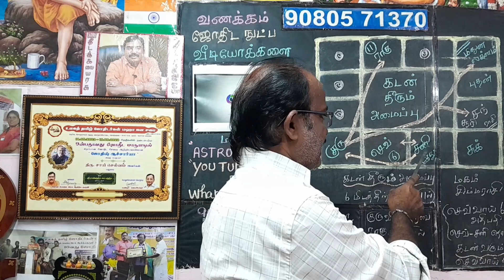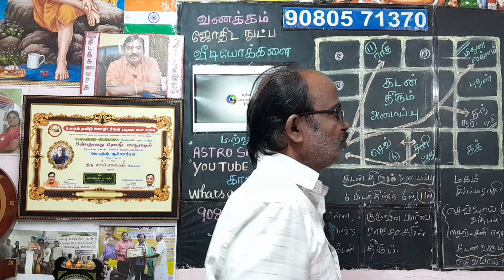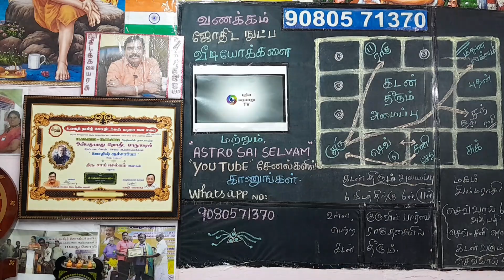கடன் உண்டாகும் அமைப்பும்,தீரும் அமைப்பும்.